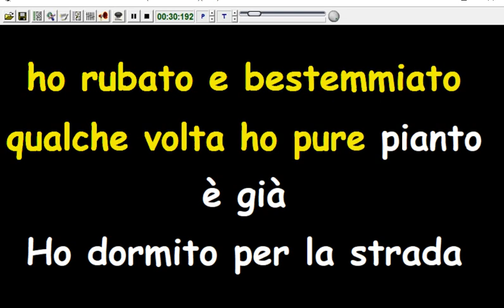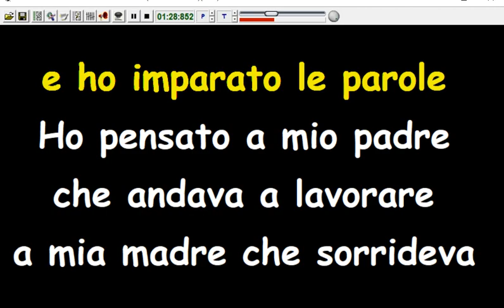Nomadi - La coerenza (Karaoke Devocalizzata)